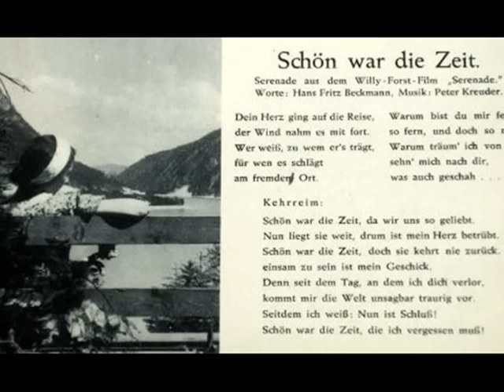Third Reich HiT! - Schön war die Zeit, 1937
Serenade (Schön war die Zei/ das wir uns so geliebt) [Beautiful was the time/when we were so much in  love] Engl. Waltz (Peter Kreuder /Hans Beckmann)  – Hans Weigelschmidt m.s. Tanz-Orchester, Refrainges.: Wilfried Sommer, Gloria 1937 (Germany)

NOTE: This lovely English waltz was written by Peter Kreuder - one of the most eminent German pop-composers of all times, who was also a superb pianist and accompanist to the most demanding German stars as Marlene Dietrich or Greta Keller. This song was a hit in Germany in 1937, after it was released in a film drama “Schön war die Zeit” with the couple of popular Third Reich  actors Willi Forst and Hilde Krahl.

Interestingly, in that film was also featured a talented and handsome Polish film- and cabaret artist Igo Sym from Warsaw. Unfortunately, his successful collaboration with the Third Reich movie business during the 1930s become fatal for him several years later, when the Germans invaded Poland in September 1939. Igo Sym declared himself a Volksdeutsch and soon thereafter he was nominated by the Nazi authorities, the director of theatres and cinemas in Warsaw. His task was also to persuade most popular Polish stage and film actors, whom he had been well-acquainted with - to cease the boycott of Nazi-administered theatres in the occupied Poland. (During the 2nd World War in Poland - on the contrary to occupied France –the majority of self-respecting Polish actors had not performed  publicly and appeared solely on the clandestine performances, arranged in the private apartments). For his collaboration with the occupier, Igo Sym was sentenced to death by the Polish resistance and shot in the street in March 1941.